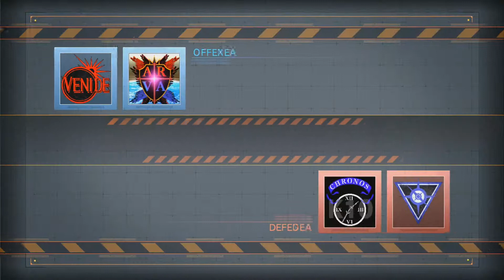ArmoredCore VerdictDay Angelic Rebellion Vs Knights Of Chronos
So this is a pretty decent match against  some guys im using a new build of mine worked out pretty well. it just over turns to much sometimes. but its a work in progress. hope you guys enjoy the video. and always have a nice day.